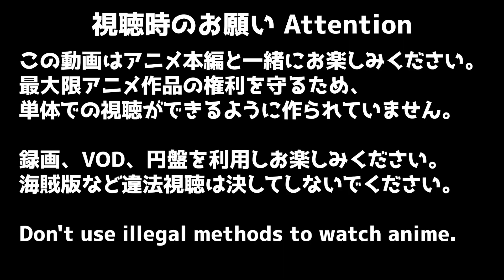ダイの大冒険 5話 メガンテのシーン リアクション Dragon Quest: Dai' Great Adventure Episode5 Reaction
「BILIBILI COMICS」